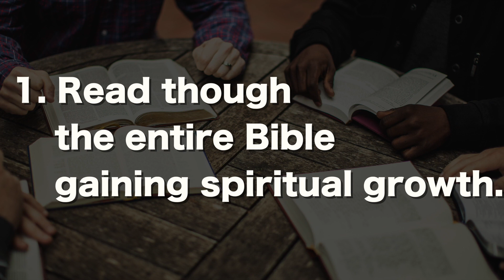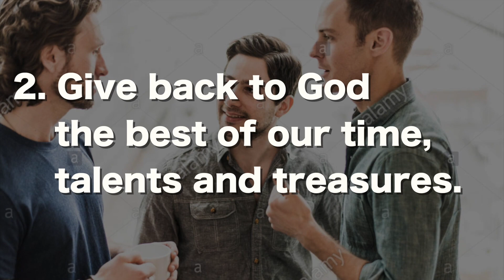Jun 30, 2019 Announcements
TSH Media Team